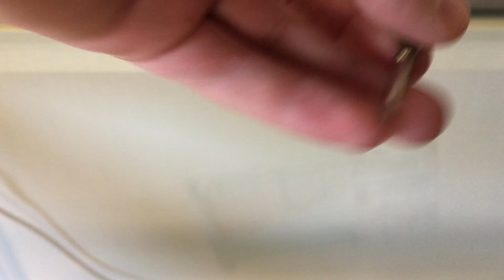Weird Hammer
i found a funny hammer in my house